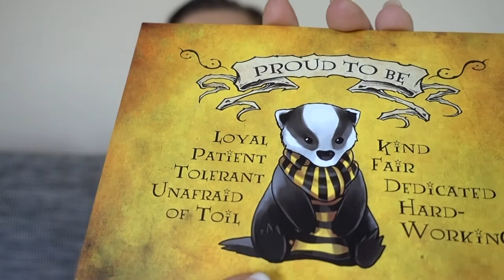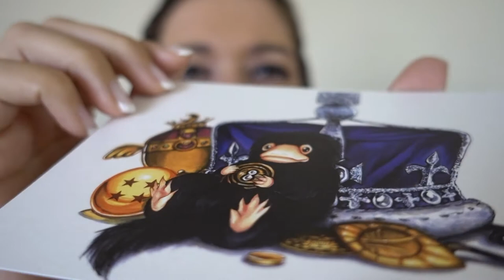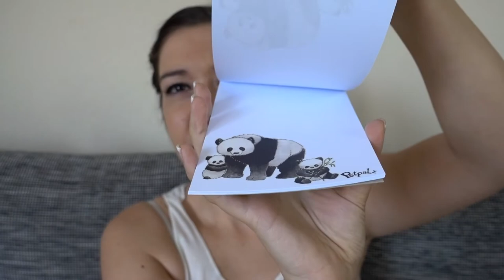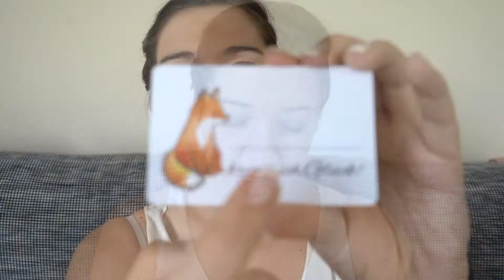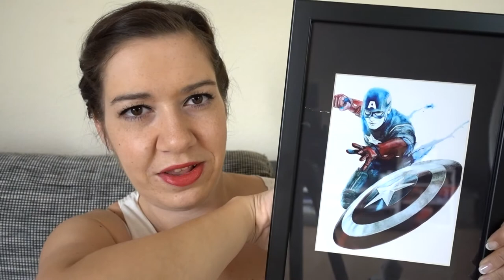COMIC CON HAUL | Marvel, Füchse und Fotoshooting | Canis Minor Art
Ich bin auf der Comic Con in Frankfurt mal wieder ein bisschen eskaliert und will euch heute zeigen was ich alles Tolles geshoppt habe.

Amazon Wunschliste